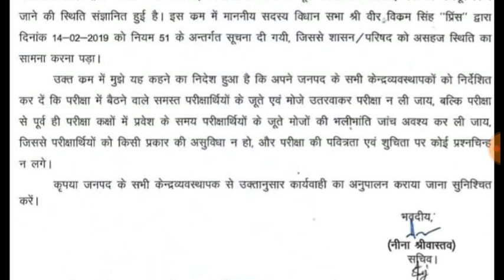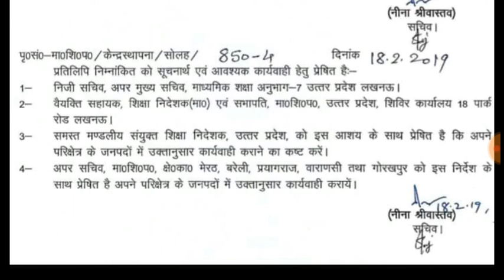बोर्ड परीक्षा के कक्ष निरीक्षकों एवं केंद्र व्यवस्थापक के लिए महत्वपूर्ण निर्देश कहीं आप छात्रों...